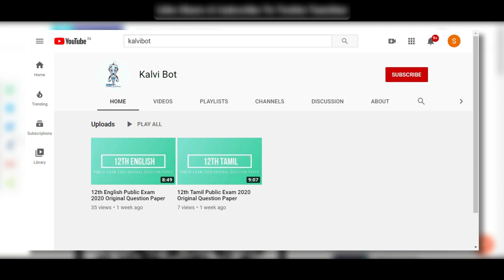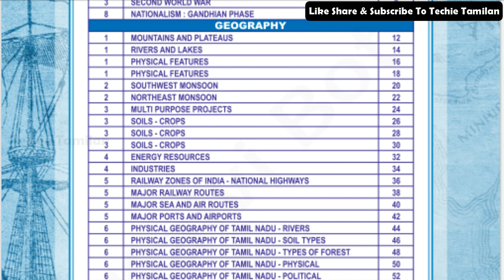10th Social Science Map Work Book (English Medium) | Loyola EC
PDF Link For Material In This Video :-
⚡ Material Name : 10th Social Science Map Work Book (English Medium) | Loyola EC